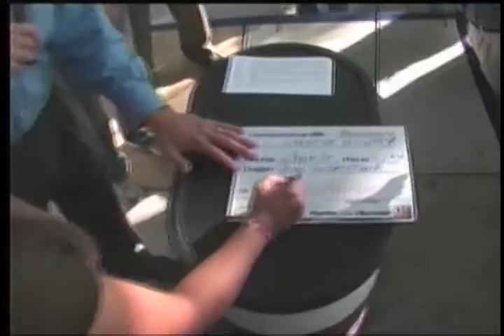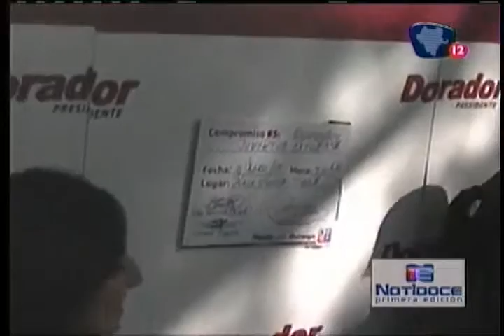Rodolfo Dorador - Canal 12 - Firma Compromiso 5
Video transmitido por el canal 12 donde Rodolfo Dorador firma su quinto compromiso